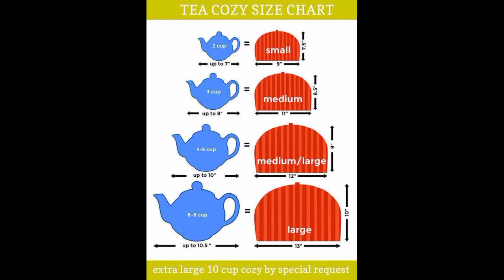How to Make Tea Cozy | DIY Teacozy cover | Teapot Cover| tikozi cover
in this amazing DIY video on how to make a tea cozy for your teapot! It's easy and perfect for adding a cozy touch to your tea time.  step-by-step guide and make your own teapot cover with this easy tutorial. Be creative and choose your favorite fabric colour to personalize your cozy.

Enjoy your Tea without it cooling down before you finish it.

Is video m ham tea cozy bnana sikhn gy jo bhot asani sy hm gr pr bna sakty han. ❤
m ny koshish ki hai k jitni asani sy sikha sakon. ❤ yh bhot kam any wali chez hai hai. khas kr k sardiyon m ap apni chy ko sehi sy enjoy kr sakty han. is m itny jldi chy thndi nhi hoti. ❤❤ jb ham mahmano k samny asy chy bjty han dikhny m bhot pyari lagti hai or char chand lg jty han chy ko😊😊😊
Teapot Cover
Teacoze
tea cozy sewing pattern,
tea cozy tutorial,
tea cozy cover,
cozy blend tea,
diy tea cozy,
tea cozy for small teapot
tea cozy,
tea cosy,
teapot cozy,
easy tea cozy,
teapot cosy,
quilted tea cozy,
tea cozy pattern,
teapot cover,
how to sew tea cozy,
easy tea cozy pattern,
how to make a tea cozy,
how to make a teapot cozy,
insulated tea cozy tutorial,
sewing projects for beginners,
sewing projects
diy tea cosy
how to make cozy at home
sewing tutorial
tea cover
tea cosy cover
quilted tea cozy
tea cozy pattern
keeping tea hot
tea cozy tutorial
how to make tea cozy
sewing tutorial
quilt tea cozy
teapot cozy
easy tea cozy
diy tea cosy
tea cosy
teapot cosy
teapot cover
hello sewing
tea cover
tikozi cover
For More Videos link are below: